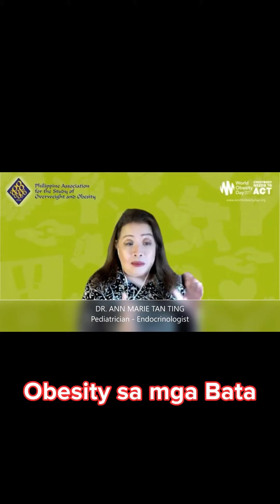Obesity sa mga bata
Dr. Ann Marie Tan Ting, Pediatrician